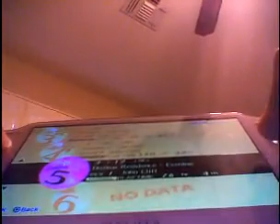Let's Play Persona 4 Golden #4:dead anouncers and singing cousins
this episode we find out Mayumi Yamano was killed by an uknown cause